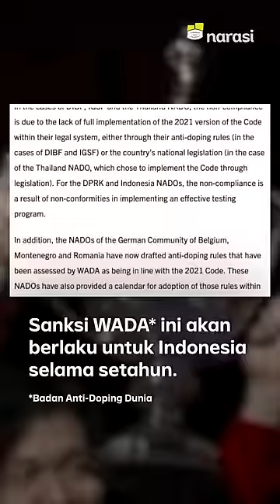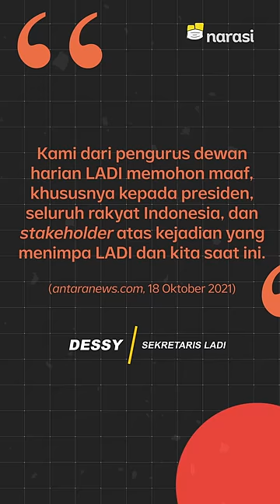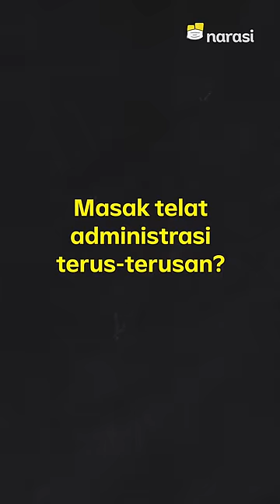Merah Putih Tak Berkibar Gara-Gara Teledor. Ternyata, Ini Bukan yang Pertama | Narasi Newsroom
SANKSI SAMPAI GAGAL IKUT KOMPETISI, TELEDOR ADMINISTRASI KOK BERULANG TERUS
Enggak berkibarnya bendera Merah Putih di momen sakral pengangkatan tropi bergengsi Thomas Cup kemarin bikin masyarakat geram.⁣
Soalnya, yang jadi pangkalnya ialah persoalan telat melaporkan program anti-doping nasional yang ternyata buntutnya panjang dan gak main-main.⁣
Eh, tapi, ternyata keteledoran pengurus federasi yang merugikan kaya gini bukan yang pertama, lho. Beberapa tahun lalu pernah juga ada kejadian serupa yang bikin berbagai pihak gagal ikut kompetisi internasional.⁣
Haduuhh, telat administrasi kaya gini kok terus-terusan, sih?🤦🤦

(Narasi)